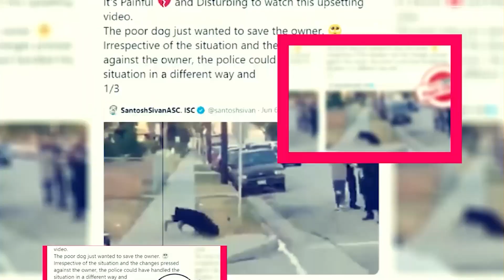Somebody Season 2: Will It Return Or Not? - Premiere Next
Somebody Season 2: Will It Return Or Not?
in this video, you will get the info related to the Somebody Season 2 Release Date, Cast, and Key Details.
Technology updates
Netflix Series
Netflix Movies
Premiere Next